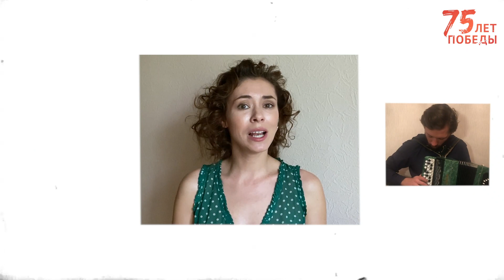Концерт 75 лет ПОБЕДЫ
Режиссёр, автор монтажа - Владимир Бельдиян.
Исполнители: Юрий Цокуров, Эльдар Трамов, Мария Волкова, Ольга Немогай, Полина Чернышова.